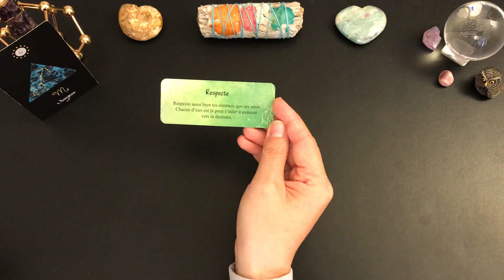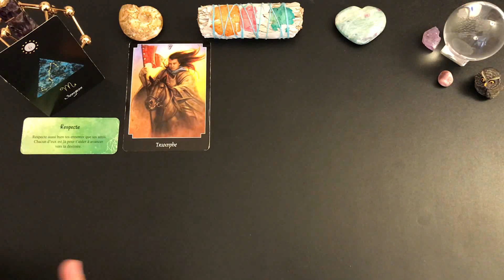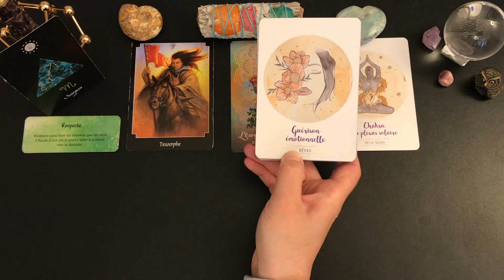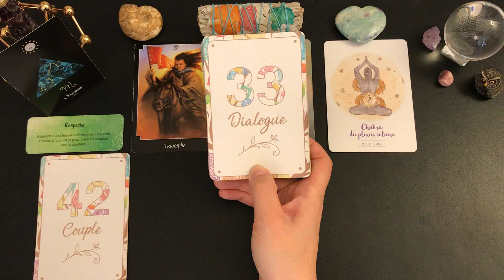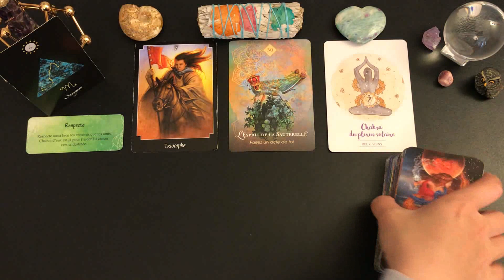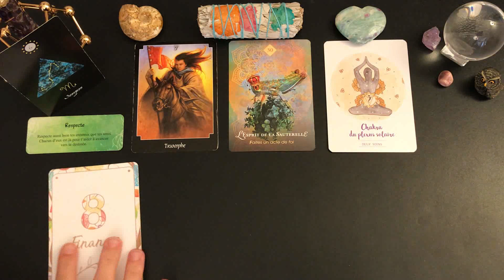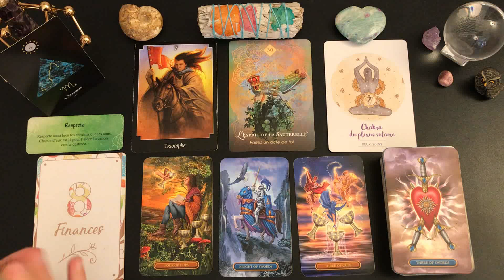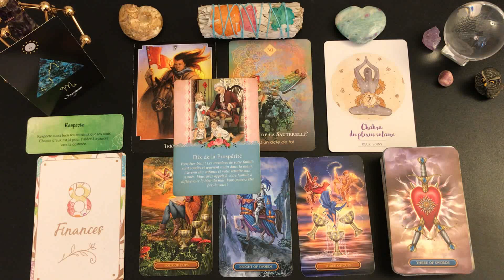♏️SCORPION✨🔮DU 15 AU 31 DÉCEMBRE 2021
🦋Guidance intuitive des énergies générales, tarots et oracles, cartomancie, développement personnel, spiritualité, taroscope scorpion.🦋